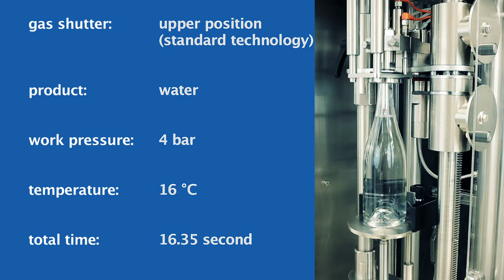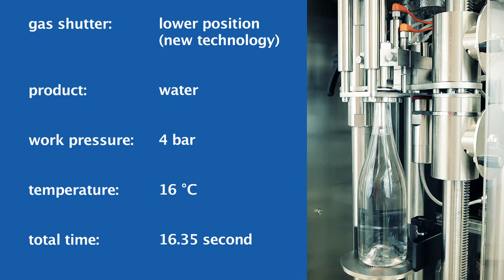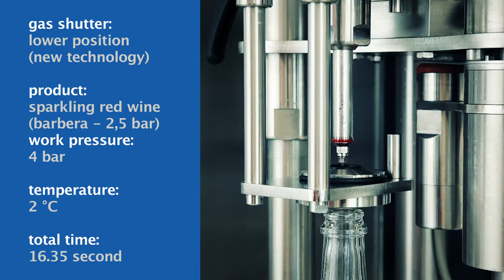gai RUBINETTO completo corretto 1080p